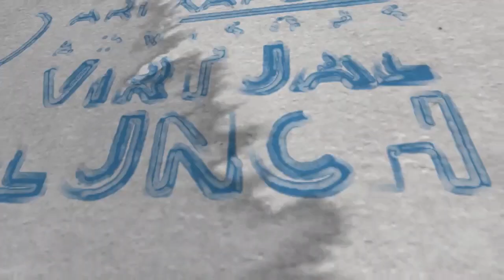VirtualLunch-Ari Kaplan interviews Evangelos Apostolou, General Counsel at SirionLabs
Legal industry analyst Ari Kaplan interviews Evangelos Apostolou, General Counsel at SirionLabs, on the Virtual Lunch - September 2, 2022.